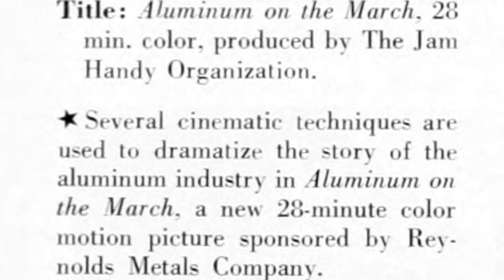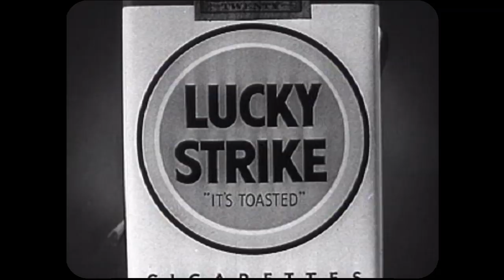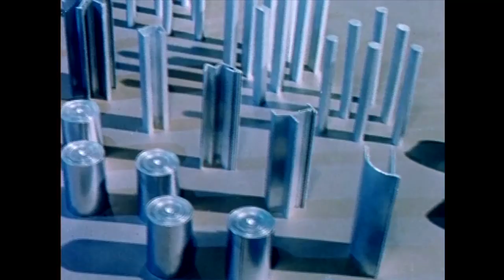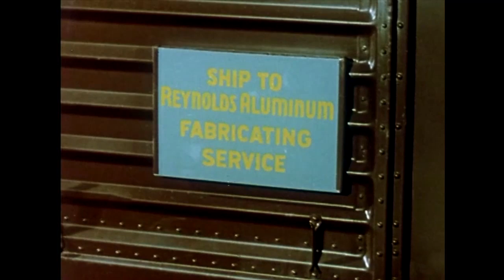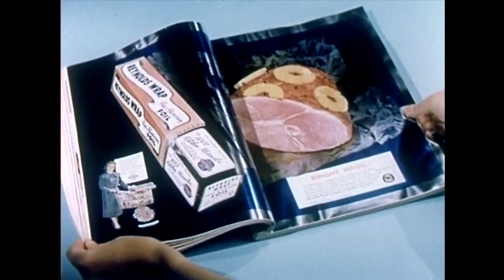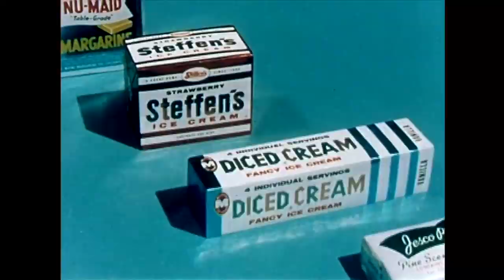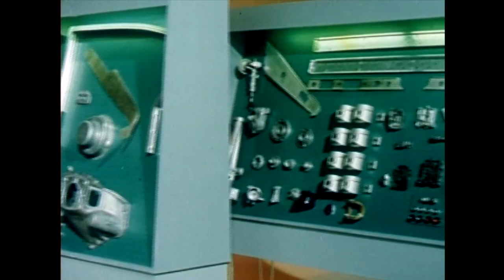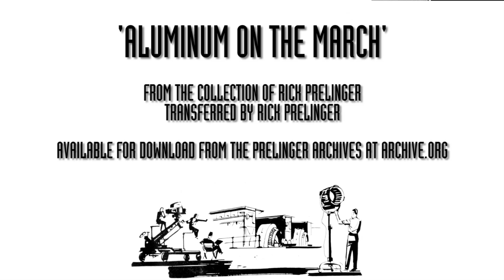"ALUMINUM ON THE MARCH" (1956) -Jon Boschen's Classic Industrial Film Showcase No. 1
The first installment of "Jon Boschen's Classic Industrial Film Showcase" presents one of Mr. Boschen's favorite industrial and documentary films of all time "Aluminum on The March".  This film is THE definite industrial film, as it's graced with gorgeous Cinematography, an outstanding musical score, and Stop Motion Animation.  The copy of this video is available from the Prelinger Archives and and can be downloaded